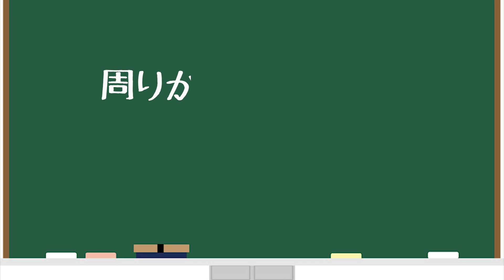高校あるある集〜大人びてるヤツ編【TikTok】で10億回以上再生された高校生あるある動画まとめ【高校生ゆうきの日常】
0:00​​​​​　ちょっとしたことで
すぐ修羅場迎えるカップル
0:36　ギャップを強調するヤツ
1:10　周りが驚愕することサラッと言うヤツ